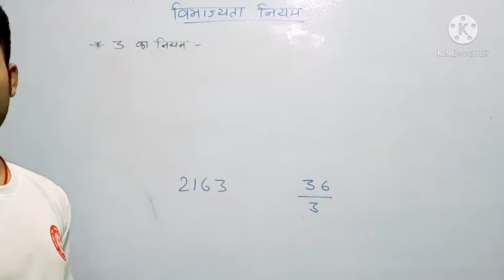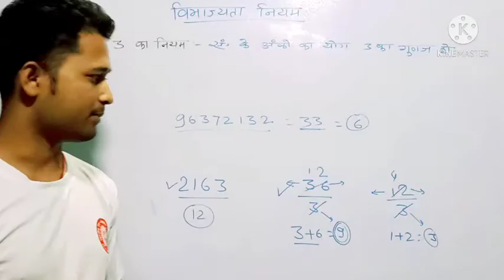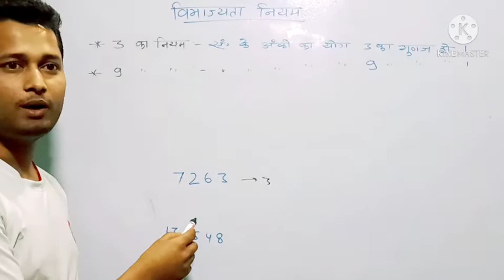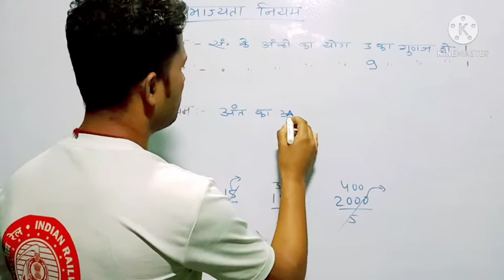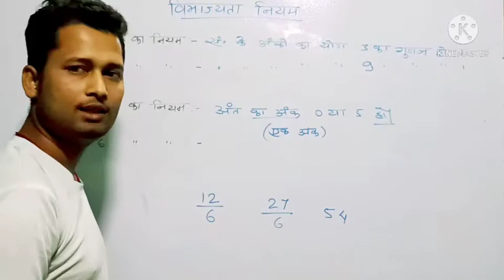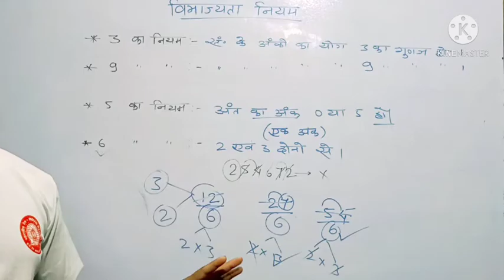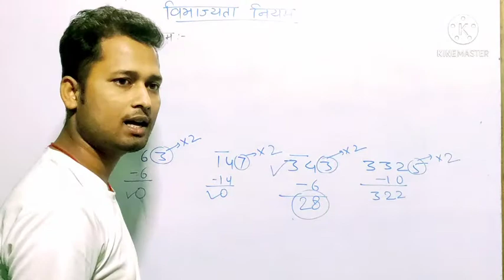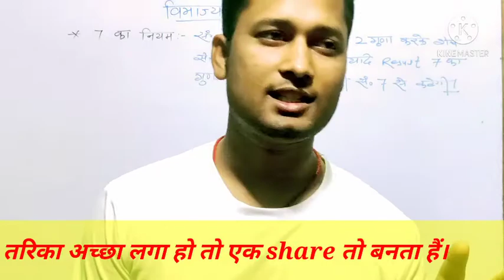Railway_की_तैयारी_railway_employee_se divisiblity_Rule_इन_बिहारी_style मजा_आ_जायेगा HiFistudy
is video me maine divisiblity Rule ko sikhaye hai

unique method for divisiblity Rule

विभाज्यता नियम ko समझे आसानी से

SSC maths
railway maths
SSC gd maths
MTS maths
group d maths
ntpc maths